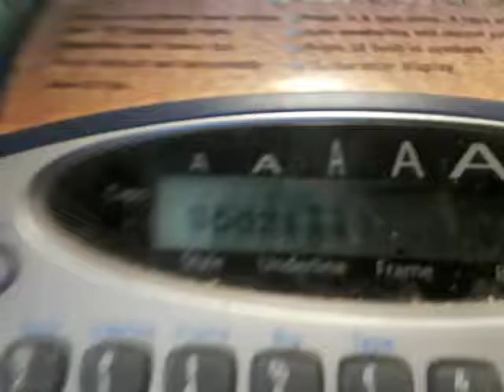Orca1207 vs Orca1208 part 3